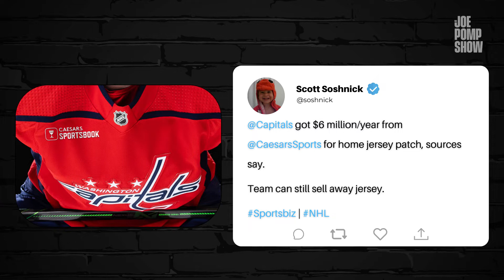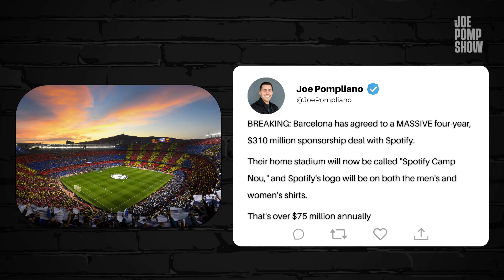MLB Team Makes $10 Million For Jersey Patch!